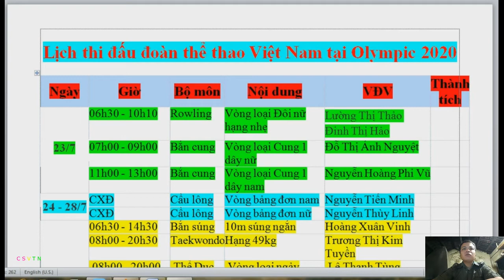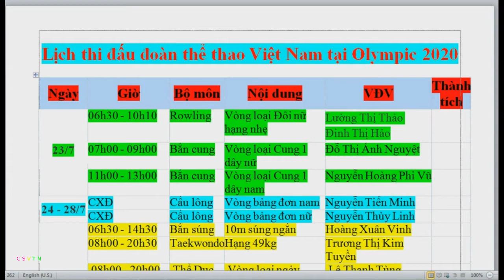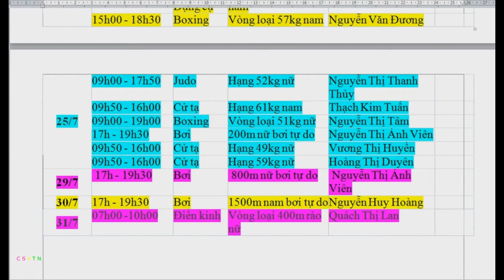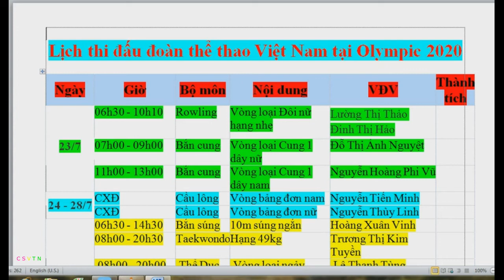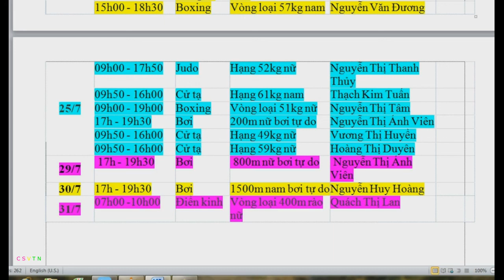Lịch Thi Đấu Olympic 2021 Của Đoàn Việt Nam Tại Tokyo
Lịch thi đấu Olympic 2021 của đoàn Vận động viên Việt Nam
Trân trọng !
© Copyright by CUỘC SỐNG VỚI THIÊN NHIÊN 👉 Do not Reup